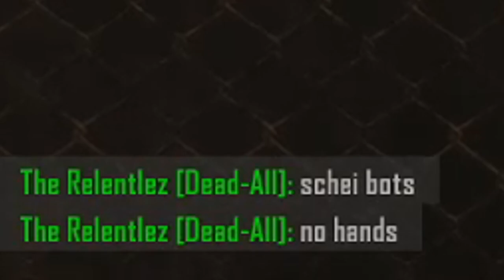Call Of Duty Black Ops 2 Zombies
titanic my whip

cod,call of duty,black ops,call of duty black ops 2,call of duty black ops 2 in 2020,playing black ops 2 in 2020,playing black ops 2 zombies in 2020,town